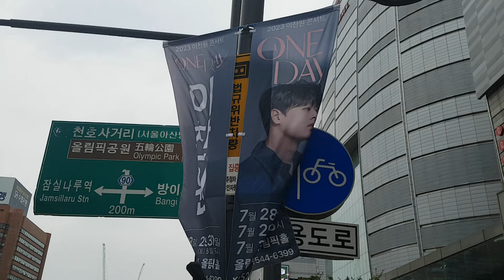20230620 김선일한국화화실 2023 7월 올림픽공원❤️💜 One Day 미스터트롯1 이찬원 공연 콘서트 포스터 01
김선일한국화화실 2023 7월 올림픽공원❤️💜 One Day 미스터트롯1   이찬원  공연 콘서트  포스터 01

 2023년 ❤️💜 💜7월 28(금) 7시
❤️💜7월 29일(토) 5시
❤️💜7월 30일(일) 5시

장소:서울올림픽공원(올림픽홀)

지도 과목

산수화

사군자

채색화

석채화

수묵화

화조화

민화

문인화

한국화 기법

기초 한국화

한국화 이론

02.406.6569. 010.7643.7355